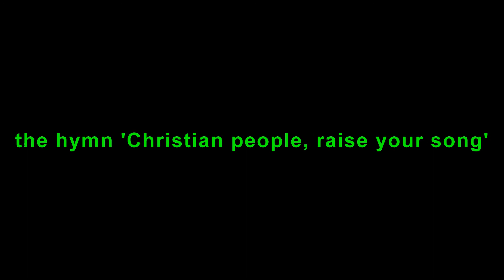Christian people, raise your song - St John's Church, Cleckheaton, West Yorkshire (Compton organ)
Me playing the organ at St John the Evangelist Church in Cleckheaton, West Yorkshire.

The organ was originally built (date unknown) by Wood Wordsworth & Co of Leeds.  It was rebuilt in about 1957 by the John Compton Organ Company Ltd which included the installation of electric action and a new console of the distinctive Compton design.  I am not sure how much of the pipework is original and if any was added by Compton's in the process but this instrument is a good example of Compton's work at rebuilding other instruments.  The specification reads:

PEDAL
Open Diapason 16'
Bourdon 16'
Violoncello 8'

GREAT
Bourdon 16'
Open Diapason 1 8'
Open Diapason 2 8'
Stopped Diapason 8'
Dulciana 8'
Principal 4'
Lieblich Flute 4'
Rauschquint II
Mixture III
Trumpet 8'
Swell Sub Octave to Great
Swell Octave to Great

SWELL
Gamba 8'
Viol d' Amour 8'
Spitz Flute 4'
Twelfth 2.2/3'
Fifteenth 2'
Cornopean 8'
Oboe 8'
Clarinet 8'
Sub Octave
Octave
Tremulant

ACCESSORIES
4 double touch thumb pistons to Great and Pedal
4 double touch thumb pistons to Swell and Pedal
4 toe pistons to Swell
4 toe pistons to Pedal
1 canceller thumb piston - Great to Pedal
1 canceller thumb piston - Swell to Pedal
Double touch canceller to each department

I am playing the hymn 'Christian people, raise your song' to the tune 'Ave Virgo Virginum' which shows off the main sounds on this instrument.

Many thanks to the church wardens for allowing me access to this fine instrument and for making me so welcome here.